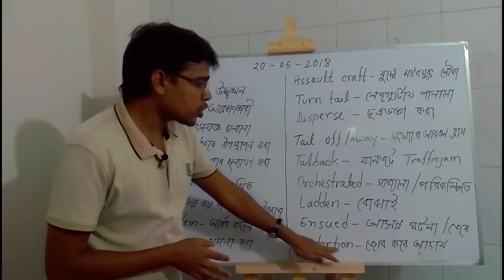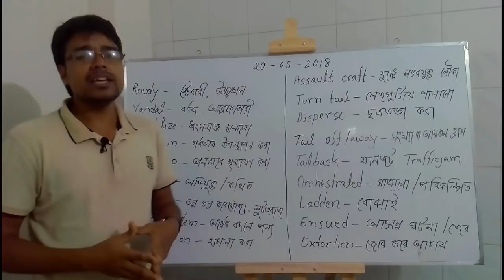Episode 01 : Newspaper Vocabulary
ভোকাবুলারি শেখার শ্রেষ্ঠ উপায়

এখানে আপনি পাবেন ইংরেজি দৈনিক পত্রিকা থেকে বাছাই করা শব্দের উপর তৈরি ভিডিও।

Here you will find some English word to learn from English Daily Newspaper. It is the easiest Way to Learn English Vocabulary.